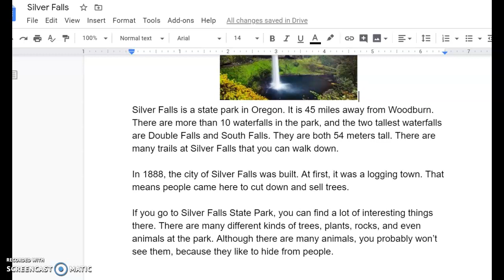Silver Falls Read-Aloud